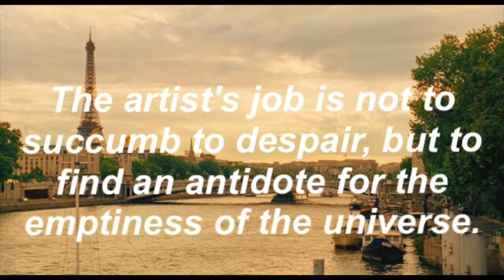Midnight in Paris(2011 film)